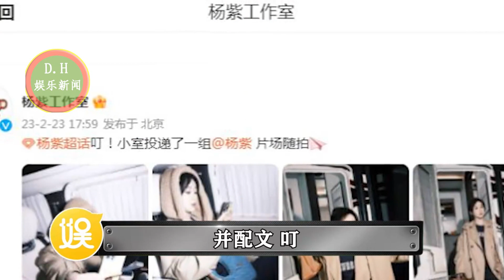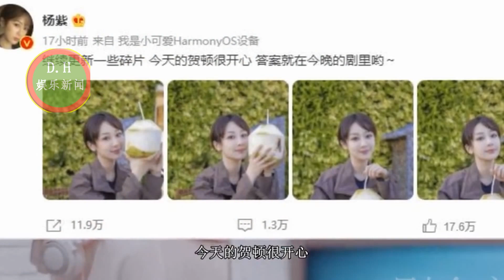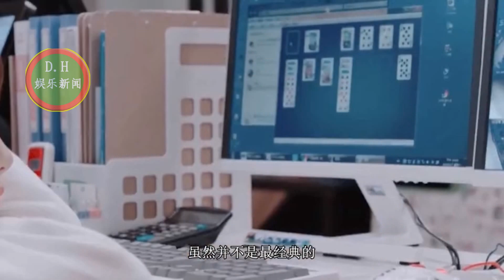杨紫在个人社交平台分享了?肖战得很有节奏！国际断层住在了热点上？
3月1日，杨紫在个人社交平台分享了一组北京街头随拍
肖战红得很有节奏！米兰时装周词云出炉，国际断层住在了热点上？
“带不动”杨超越，徐正溪《花琉璃轶闻》将袭，孟子义能助封神？
ENG SUB